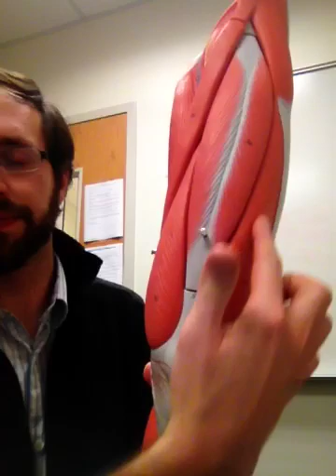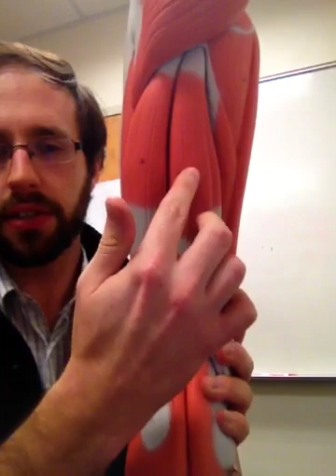Lower Limb Muscles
This is a review of lower limb muscle anatomy for practical exam 5.